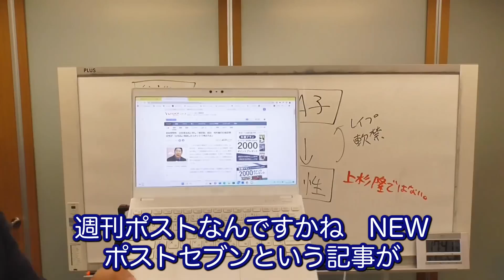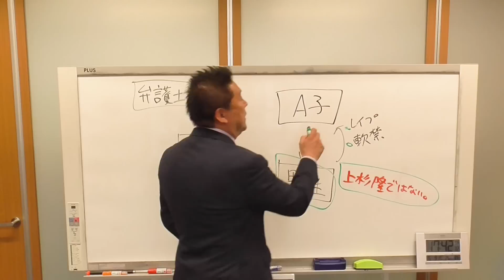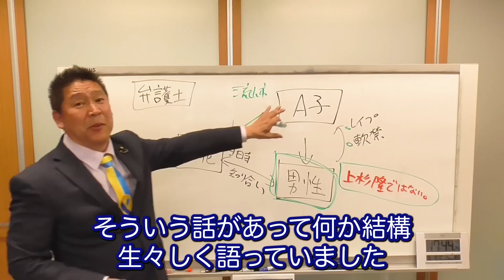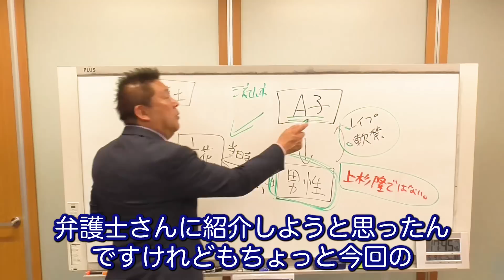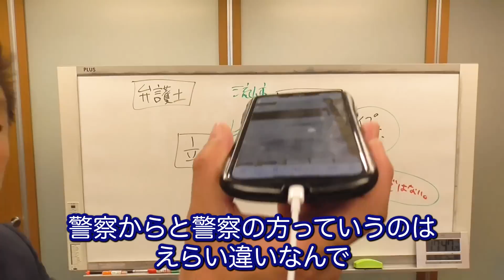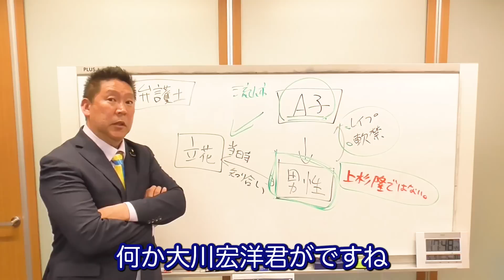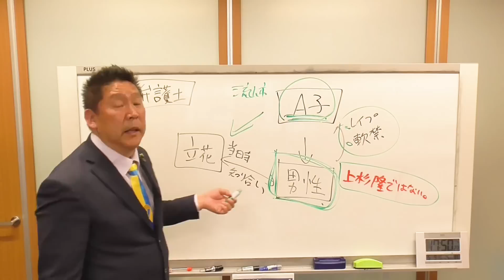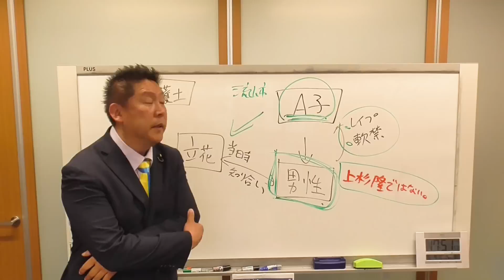【立花孝志切り抜き】週刊ポストにとんでもない記事書かれたから提訴しますわ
元動画→

※当チャンネルはNHK党様から許可をいただき運営しております。